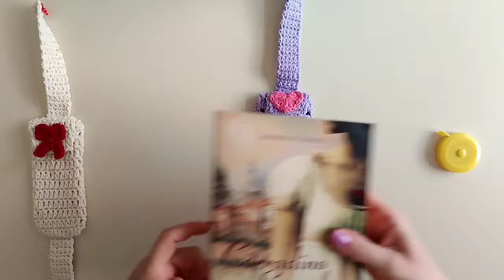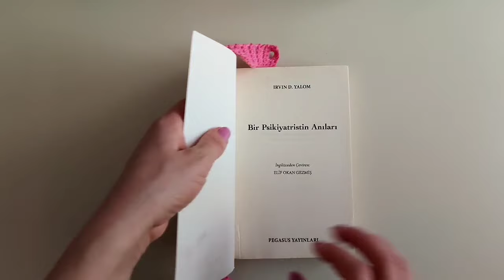EASY CROCHET❤ Örgü Kitap Organizeri❤tığ işi tasarımlar ❤örgü kılıf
Watch the video carefully first 20 minute❤️I explained it slowly in a way that people of all languages can understand ❤️

@SpagettiYarn web sitesinden yapacağınız 500 tlik alışverişlerinizden 60 tl indirim kazanmak için Takipçilerime özel indirim kodunuz 👉birsepet Yorumlarda buluşalım ❤️